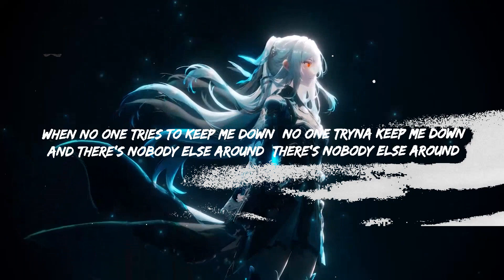Lil Durk - Stand By Me ft. Morgan Wallen Lyrics Vibes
Lil Durk - Stand By Me ft. Morgan Wallen
Get:

Lyrics:
[Intro: Lil Durk]
(Ooh-ooh-ooh)
(Ooh-ooh-ooh)

And everythin' that I have is gone
When no one tries to keep me down (No one tryna keep me down)
And there's nobody else around (There's nobody else around)
Keep it real, can you tell me now? (Can you tell me now?)

She yêu my dawg, but he bad business
Gave me another chance to prove
But she ain't playin' with me
I'm so sorry for that, can I explain? Just give me a second
You showed me yêu and I'll never forget it

Well, if it all goes south, I get ran out of town

[Bridge: Lil Durk & Morgan Wallen]
Ooh-ooh-ooh, ooh-ooh-ooh
Ooh-ooh-ooh, would you stand by me, would you stand by me? (Oh, yeah)
Ooh-ooh-ooh, ooh-ooh-ooh
Ooh-ooh-ooh, would you stand by me,